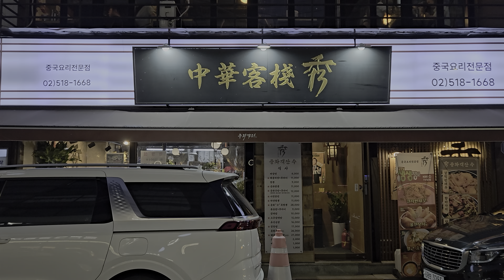신사동 가로수길 중화객잔수 가즈아